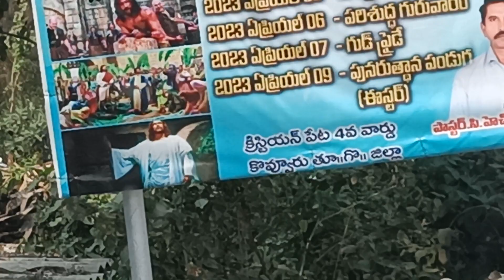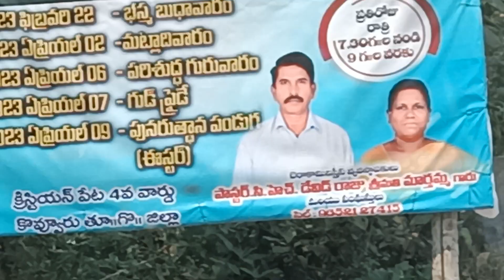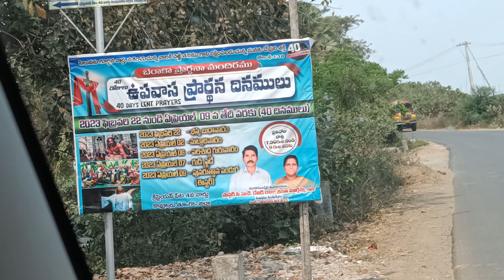గొర్రెలకు వారాల పేర్లు చూడండి